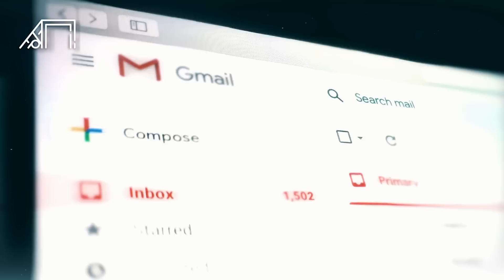Menyelesaikan Masalah tanpa Banyak Koar-koar! Kronologi Lolosnya Chelsea ke 8 Besar Liga Champions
Cetakgol edisi kali ini akan mengulas mental Eropa Chelsea. Meskipun sedang terseok-seok di Premier League, Skuad The Blues menunjukkan mental juaranya dengan berhasil comeback di leg kedua babak 16 besar Liga Champions. Bagaimana ceritanya? Cetakgol akan mengulasnya sebagai berikut.

Chelsea and Graham Potter backed for success after 'huge' Champions League win over Borussia Dortmund - Eurosport
Potter hails his Chelsea side after overcoming Borussia Dortmund (msn.com)
Dipecat? Graham Potter: Semua Orang Di Chelsea Dukung Saya Kok! | Goal.com Indonesia
Todd Boehly Masih Sabar Tak Pecat Graham Potter dari Chelsea, Thomas Tuchel Bakal Kembali Latih PSG - Halaman 2 - Tribunternate.com (tribunnews.com)